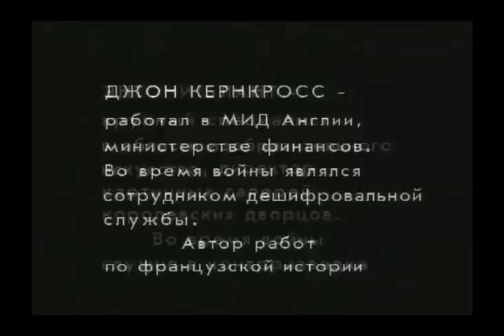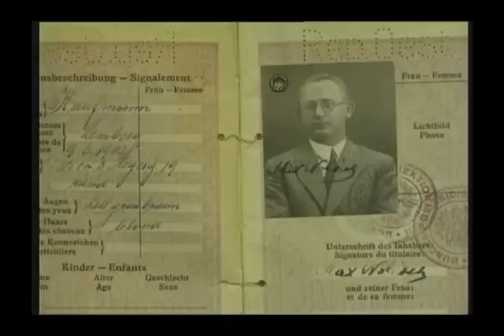Кембриджская пятерка (1 часть)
Фильм "Кембриджская пятерка" посвящен работе группы советских агентов, известной теперь, как "Кембриджская пятерка".
Неоценим вклад этой группы в информирование руководства СССР в предвоенный период и в победу над фашистской Германией, в создание справедливого послевоенного мироустройства и в ликвидацию ядерной монополии США.